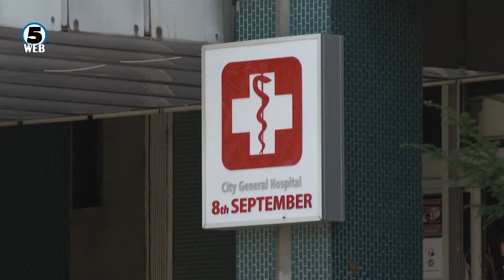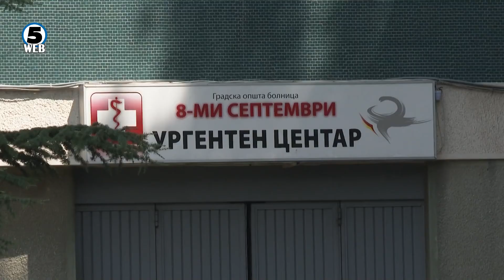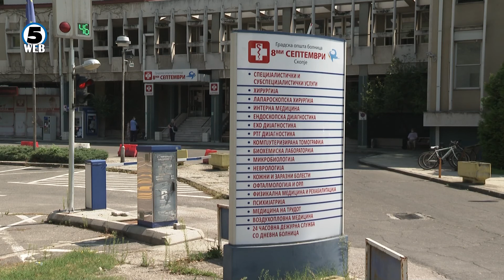8 Септември се враќа на старите обврски, ковид центарот ограничен на 50 пациенти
Од први септември почнува со работа болницата „8-ми септември“ и за прегледи и операции.